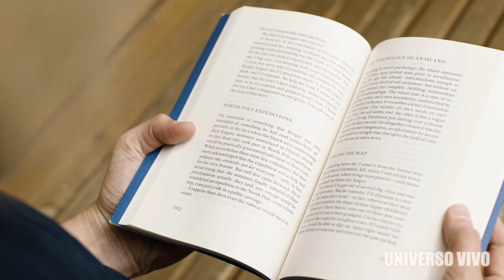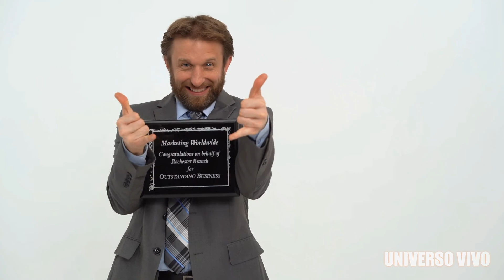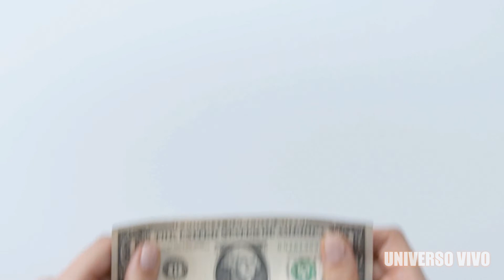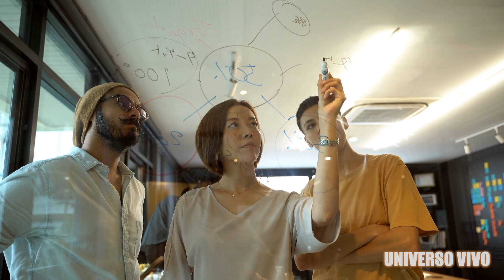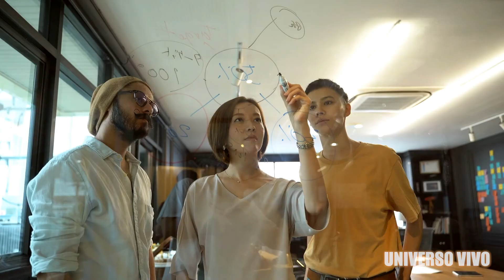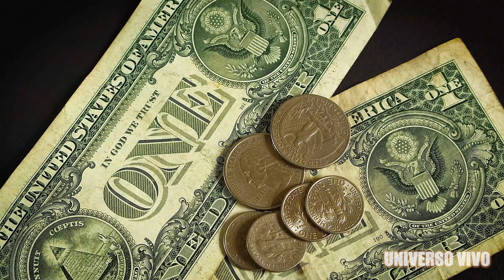COMO FAZER AMIGOS E INFLUÊNCIAR PESSOAS | *RESUMO* | DALE CARNEGIE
Inscreva - se no Canal e comente, quantos inscritos tem no canal no momento em que vc esta vendo esse vídeo!

Dale Carnegie foi um formador, escritor e orador norte-americano. Fundou o que é hoje uma rede mundial de mais de 3.000 instrutores e escritórios em aproximadamente 97 países que já formou mais de 9 milhões de pessoas no mundo.